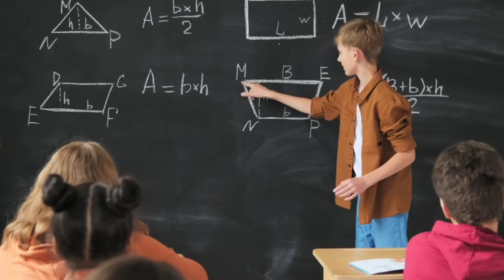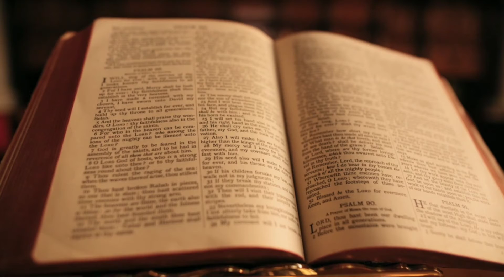இந்த உலகத்தோட youngana Head Master இவருதான்||Daily De-ry ✨|| Sunday special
This video is about The world's youngest head master .

who is became a Head Master when he is 16 year old.